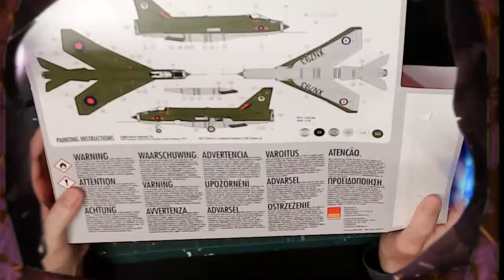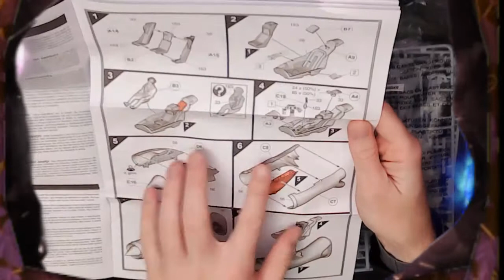Airfix English Electric Lightning F.2A Unboxing.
A look at the legendary supersonic Cold War interceptor of the RAF in 1/72 form from Airfix!

This Airfix gift set came as part of the mystery bundle in 2021 so join me as I take a look and see if it's any good. Typical modern Airfix quality with Cartograf decals.